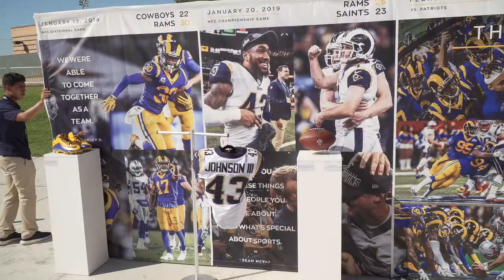Rams host kickoff festival; Fans use virtual reality to view new stadium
The Rams held their 2019 training camp kickoff festival at UC Irvine on Saturday. Fans had the opportunity to win prizes, and try out a virtual reality headset which gave them the opportunity to view what a game will look like at the new stadium. Video by Jonathan Khamis, for SCNG.